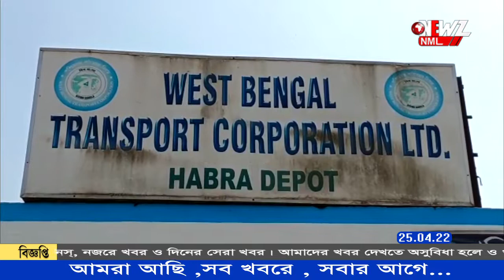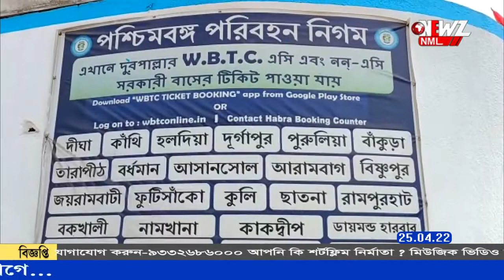হাবরা বাস ডিপোয় সরকারি বাস পরিষেবা বন্ধ থাকায় ভোগান্তিতে সাধারণ মানুষ৷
তেলের অভাবে বন্ধ বাস ৷এই অভিযোগে রাজ্যের শাসক দলকে কটাক্ষ বিরোধীদের৷ হাবরা বাস ডিপোয় সরকারি বাস পরিষেবা বন্ধ থাকায় ভোগান্তিতে সাধারণ মানুষ৷